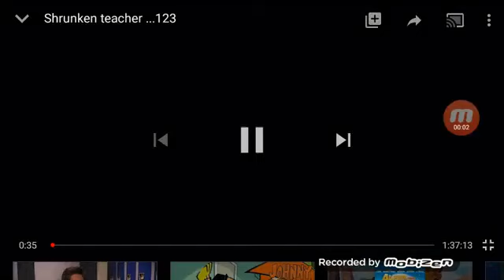Blue Eyes Fiction Backwards